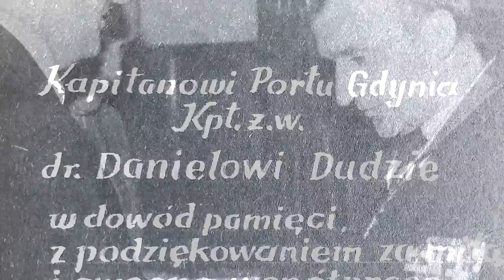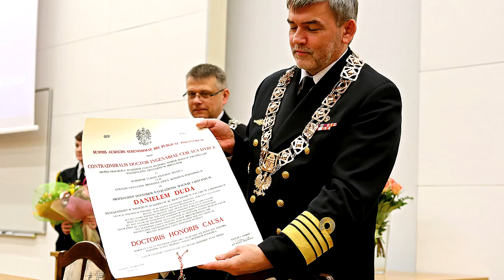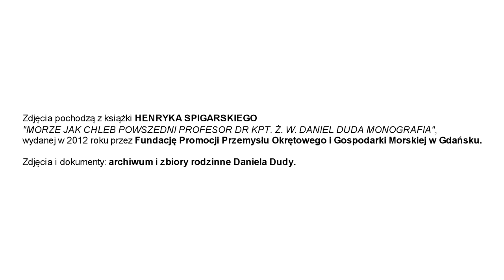Daniel Duda - Opowieści z wiatru i soli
Daniel Duda - Profesor nauk technicznych, rektor, kapitan żeglugi wielkiej i wiceprezes Gdańskiego Okręgowego Związku Żeglarskiego. Daniel Duda zapisał piękną kartę w morskiej historii Polski.

Choć urodził się w Bochni w 1935 roku, Daniel Duda większość życia spędził na Wybrzeżu. Tu uczył się w Państwowej Szkole Morskiej w Gdyni, studiował na Wyższej Szkole Ekonomicznej w Sopocie oraz pracował w Wyższej Szkole Morskiej, Urzędzie Morskim i Akademii Marynarki Wojennej. Był jednym z pierwszych kapitanów żeglugi wielkiej, którzy mieli okazję rozwijać się naukowo – przypieczętowaniem jego dorobku był tytuł profesora nauk technicznych otrzymany w 1999 roku.

Daniel Duda znajdował też czas na pracę społeczną. Był członkiem zarządu i wiceprezesem Gdańskiego Okręgowego Związku Żeglarskiego (obecnego Pomorskiego Związku Żeglarskiego), współorganizował Operację Żagiel w 1974 roku, współzakładał Sail Training Association Poland. Działał i działa też w Polskim Towarzystwie Nautologicznym oraz Lidze Morskiej i Rzecznej.